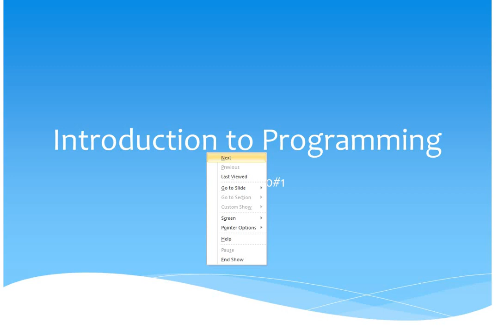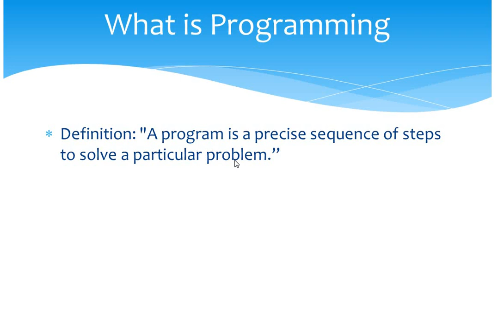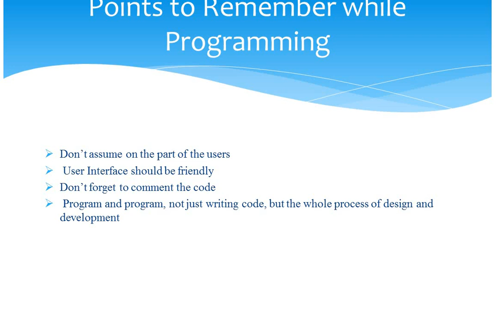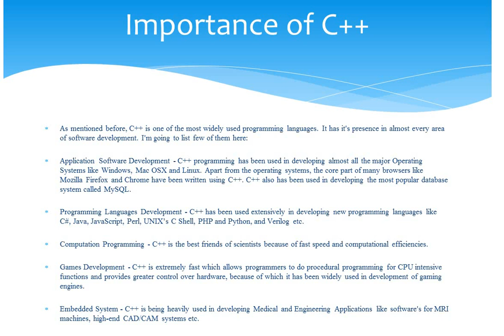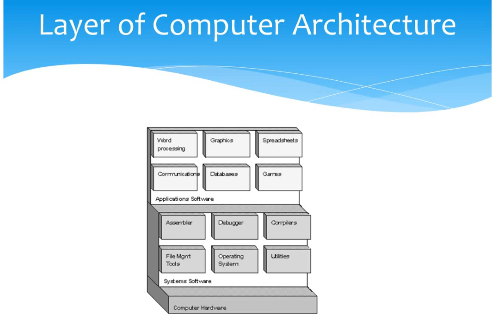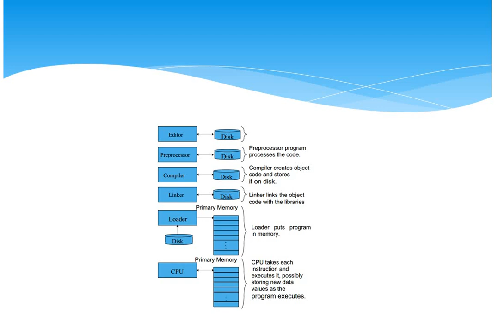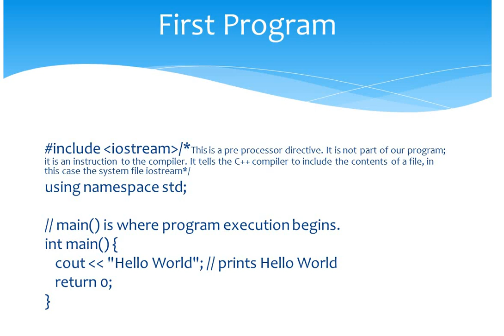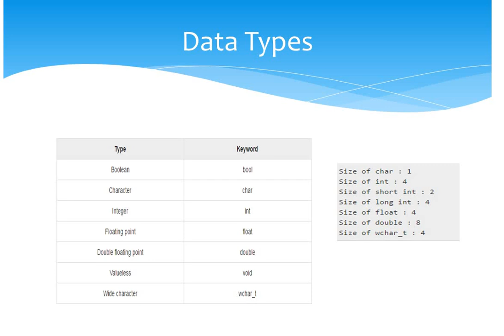Programming fundamentalDefinition,Importance of C++,First Program,Datatypes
c++ lecture